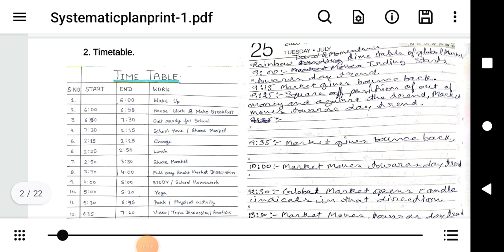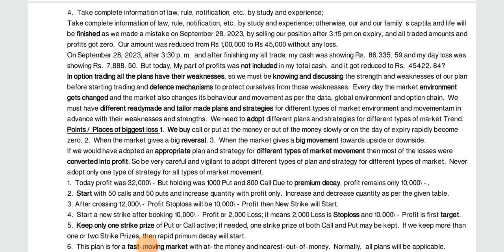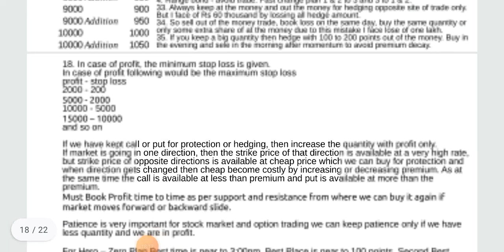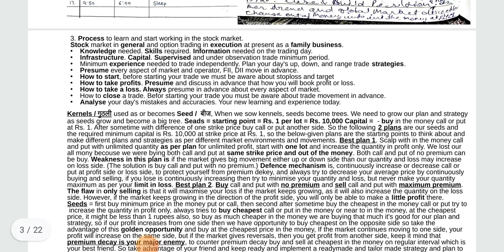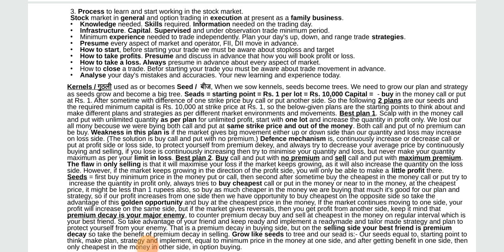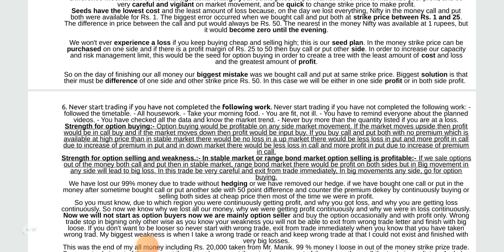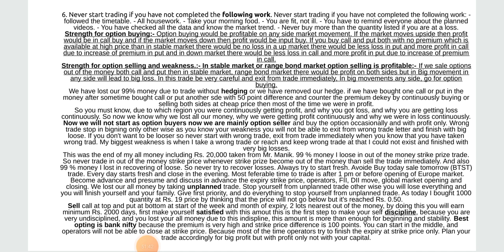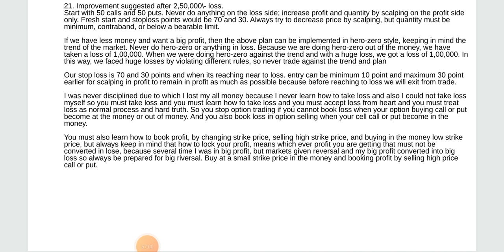Bold plan 2.